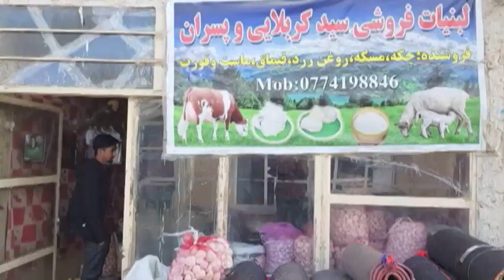Women in Bamiyan sell Qorot to make a living - VOA Ashna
قروت بامیان که از لبنیات حیوانی، توسط بانوان این ولایت، با شیوه خاص سنتی تهیه می‌شود؛ درسال‌های اخیر طرف داران زیادی در کابل وسایر ولایات کشور نیز پیدا کرده است.